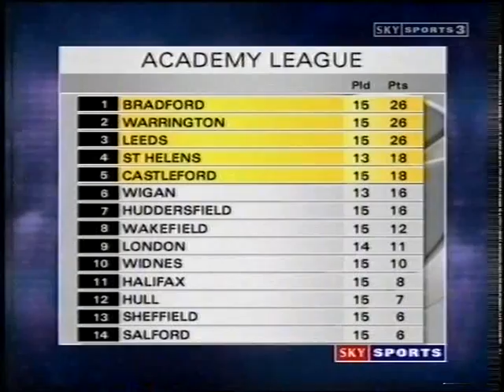1999 Hull Sharks (Hull FC) Academy v Leeds Rhinos Academy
1999 Hull Sharks (Hull FC) Academy v Leeds Rhinos Academy at The Boulevard, Hull.

Features future Super League players Mark Calderwood, Matt Diskin, Richard Moore and Ewan Dowes.

Video owned by Sky Sports.